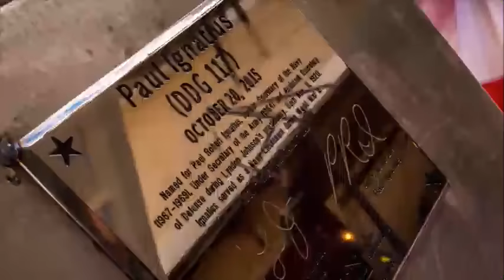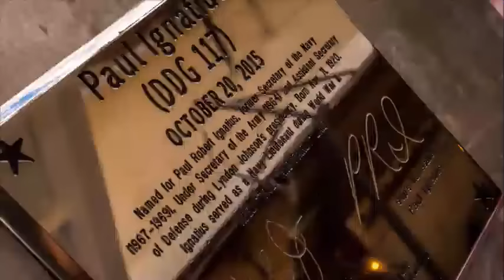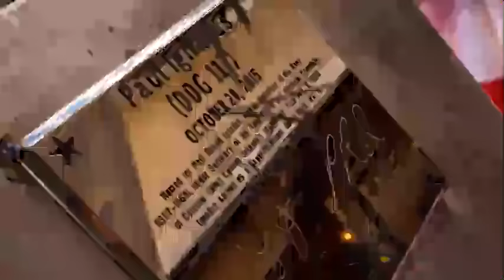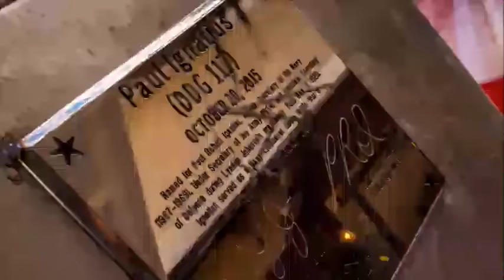Ingalls Shipbuilding | Christening of Paul Ignatius (DDG 117)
Ingalls Shipbuilding celebrates the christening of the 31st Ingalls-built, Arleigh Burke-class, Aegis guided missile destroyer, Paul Ignatius (DDG 117).